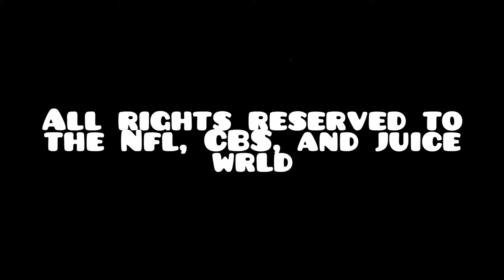Melvin Gordon "Wishing Well" -Juice WRLD